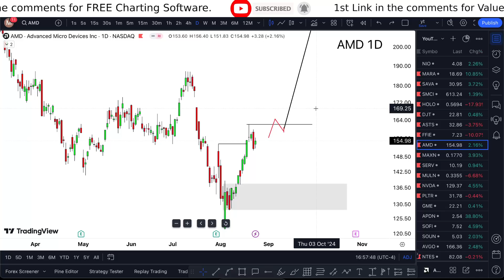AMD Stock (Advanced Micro Devices stock) AMD STOCK PREDICTIONS AMD STOCK Analysis AMD stock news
AMD Stock (Advanced Micro Devices stock) AMD STOCK PREDICTIONS AMD STOCK Analysis AMD stock news today. Advanced micro devices share price buy advanced micro devices stock forecast the most advanced micro devices subsidiaries. Advanced micro devices stock price today i wish advanced micro devices share i advanced micro devices stock prediction know advanced micro devices share price forecast. Advanced micro devices stock news my presence advanced micro devices stock price prediction no regrets tho